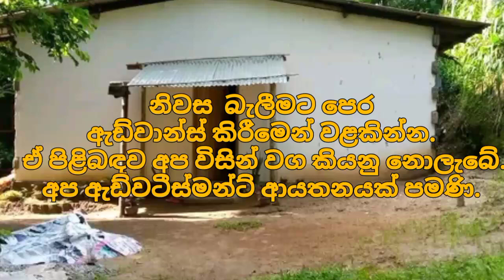ලක්ෂ 16 ට අගනා නිවසක් | House for sale in sri lanka | Aduwata gewal |Low price house | Gew